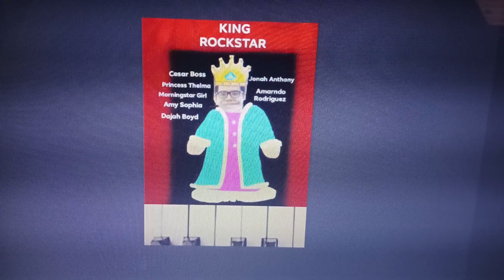Hip Hop Turkey (King Rockstar Soundtrack)